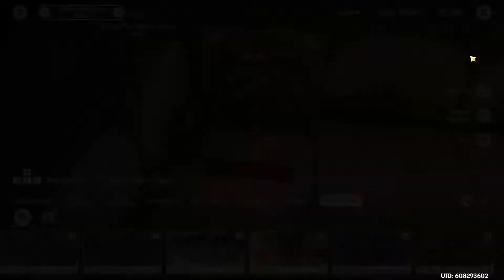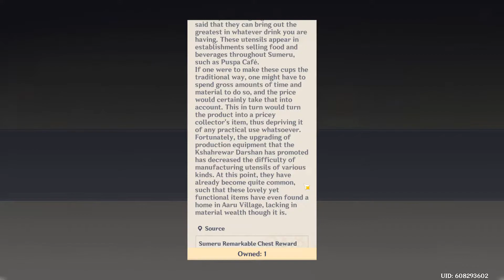Genshin Impact PC Gameplay - Part 303 (Across the Wilderness + Serenitea Pot)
Genshin Impact
by Mihoyo

Find this game on its website here: genshin.mihoyo.com